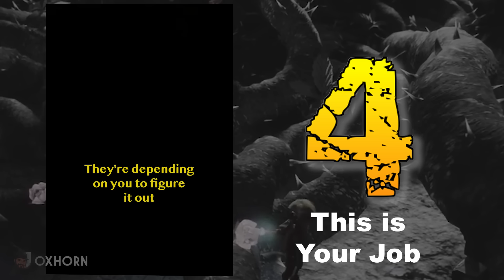Top Oxhorn Moments of 2023